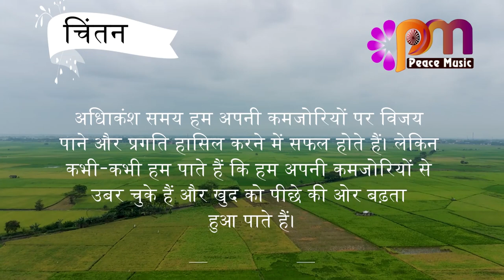17 अक्टूबर 2023 आज का सुविचार